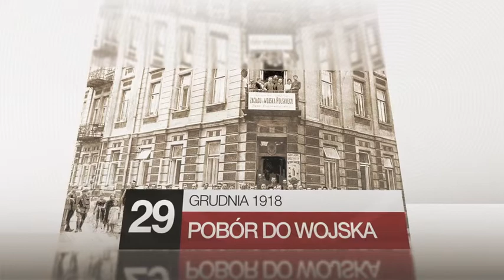Do Niepodległej 24.12